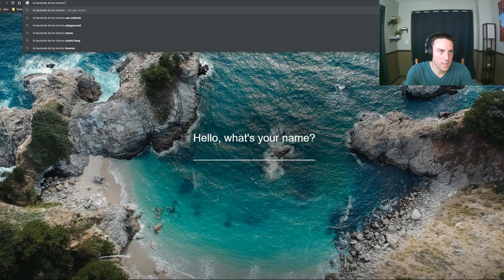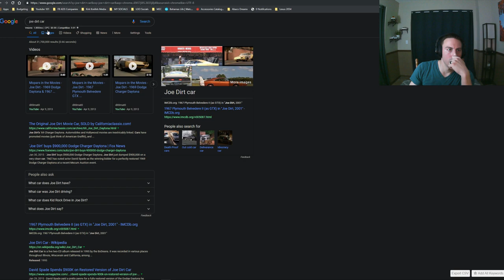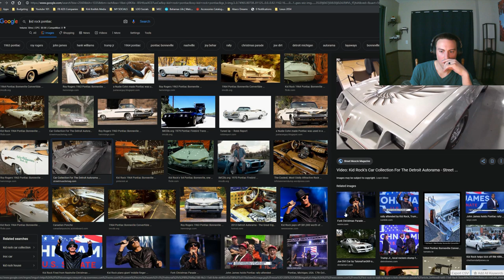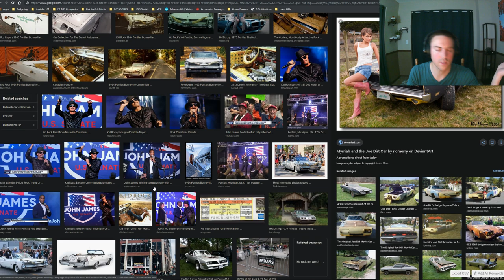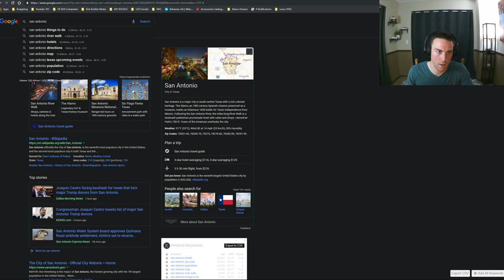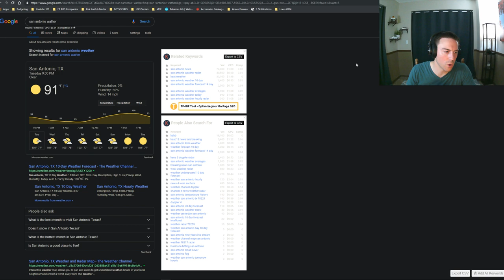2020 Models Coming Soon Q&A - Forza Horizon 3